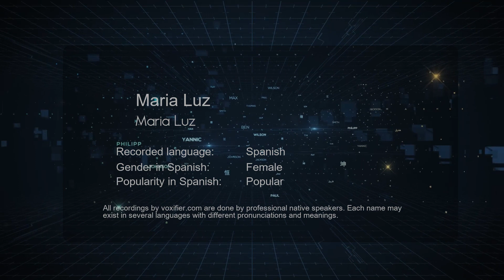How to Pronounce Maria Luz (Maria Luz) in Spanish - Voxifier.com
This is the Spanish pronunciation, gender, and phonetics recording of the name Maria Luz (Maria Luz). The same name may exist in other languages with different pronunciations. Check the meaning of name along with other possible pronunciations or similar names for free Voxifier uses the help of expert linguists to simplify pronunciations by replacing some special sounds with sounds more commonly available across all languages.